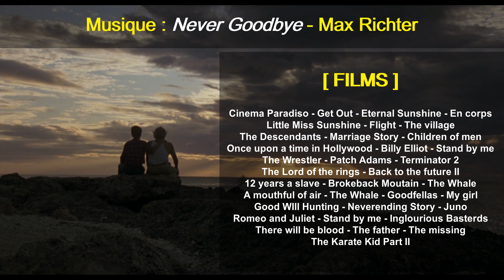Les larmes au cinéma (5) - Best crying scenes (Part 5)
Films utilisés :

00:00 Cinema Paradiso
00:05 Get Out
00:08 Eternal sunshine of the spotless mind
00:11 En corps
00:15 Little Miss Sunshine
00:18 Flight
00:22 The village
00:25 The descendants
00:29 Marriage Story
00:35 Children of men
00:43 Once upon a time in Hollywood
00:49 Billy Elliot
00:57 Stand by me
01:03 The Wrestler
01:09 Patch Adams
01:14 Terminator 2
01:24 The Lord of the rings - The return of the king
01:28 Back to the future
01:31 12 years a slave
01:35 Brokeback Moutain
01:38 The whale
01:41 A mouthful of air
01:45 The whale
01:48 Goodfellas
01:52 My girl
01:55 Good Will Hunting
02:02 Neverending Story
02:10 Juno
02:13 Romeo + Juliet
02:16 Stand by me
02:21 Inglourious Basterds
02:24 There will be blood
02:30 The father
02:37 The missing
02:44 The Karate Kid Part II